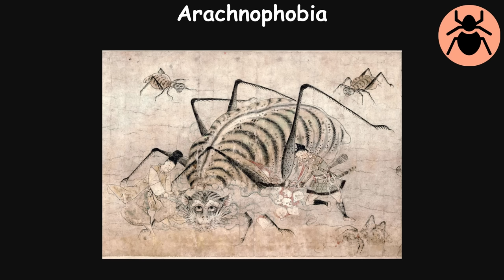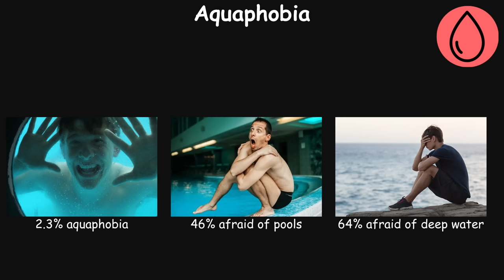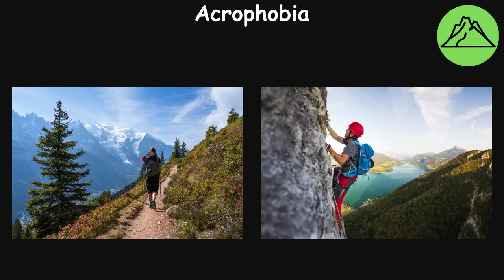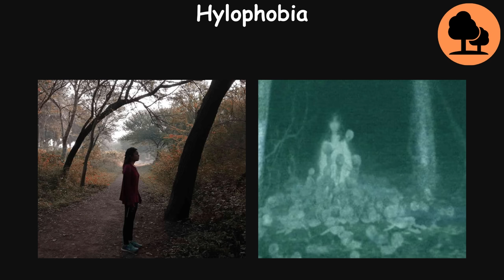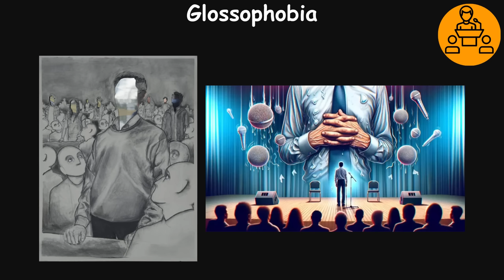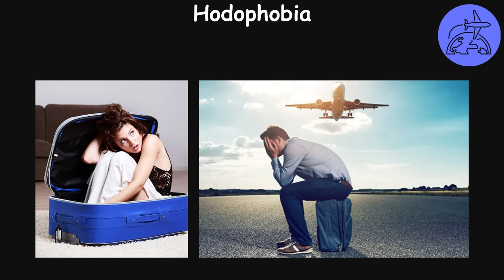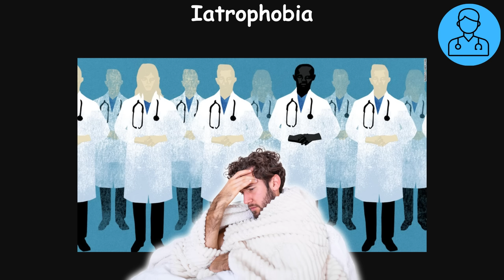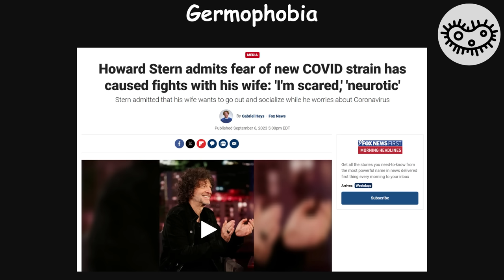Every Fear in 13 Minutes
Every Common Type of Phobia and Fear Explained in 13 Minutes

I cover interesting topics using MS Paint, inspired by The Paint Explainer.

// TIMESTAMPS //

0:00 - Arachnophobia
1:00 - Ophidiophobia
1:31 - Cynophobia
1:58 - Aquaphobia
2:42 - Ablutophobia
3:24 - Acrophobia
4:08 - Aerophobia
4:44 - Astraphobia
5:27 - Hylophobia
5:54 - Claustrophobia
6:33 - Agoraphobia
7:03 - Social Anxiety Disorder
7:44 - Glossophobia
8:11 - Autophobia
8:38 - Hodophobia
8:59 - Trypanophobia
9:42 - Hemophobia
10:32 - Iatrophobia
11:28 - Dentophobia
12:07 - Germophobia

// RESEARCH //
Most of the information sourced in this video comes from Wikipedia, but other sources include:

// ICONS AND DRAWINGS //
Loneliness by Daniel T. from Noun Project